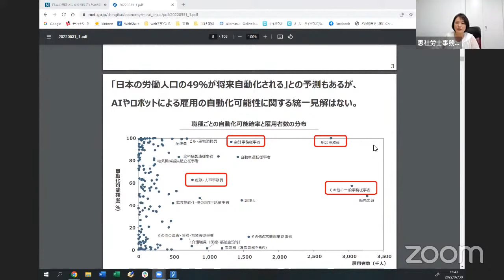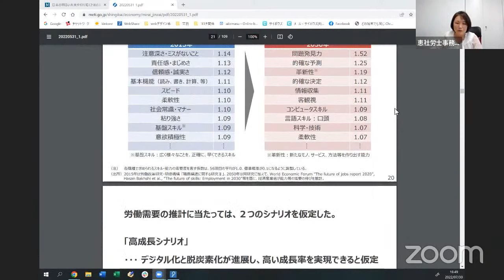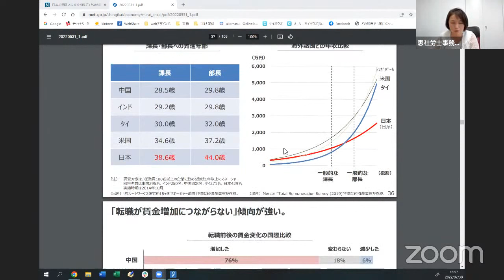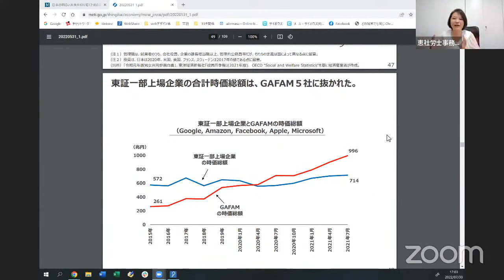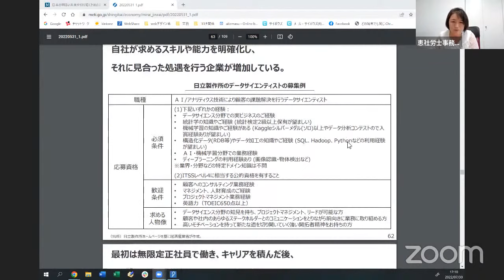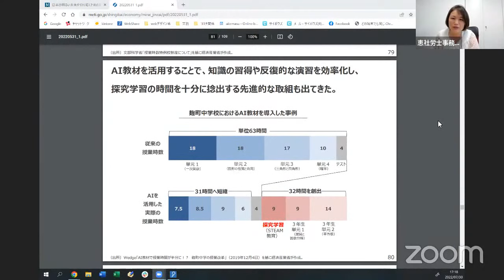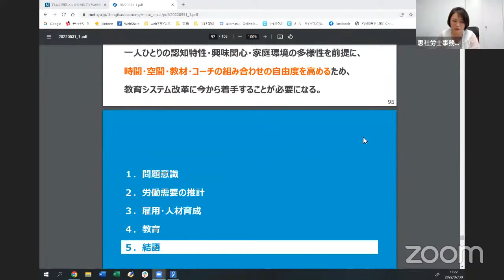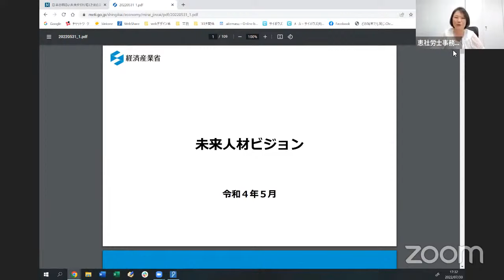「未来人材ビジョン」を読む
経済産業省の未来人材ビジョンを読みました。
今時点でかなり大変なことになっています。
なぜ厚労省でなく、経産省なの？そんな事も解説しながら読んでます。

サムネ変えました